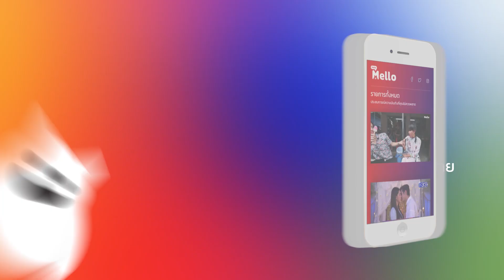ระเริงไฟ | ญาดามีลูกน้องมาคอยคุ้มกัน | Mello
ติดตามชมความดุเดือนของละคร ระเริงไฟ ย้อนหลังอีกครั้ง ได้ที่

Mello จัด ละครดัง ละครช่อง3 มาให้ดูกันอย่างจุใจ🤗 ดู ละครย้อนหลังช่อง3 ก่อนใคร ได้แล้วที่ ค่ะ 😍.

📍สำหรับผู้ชมในประเทศไทยดู ละครย้อนหลังช่อง3 ก่อนใครได้ที่ 🤗 นะค่า 🇹🇭
ส่วนผู้ชมต่างประเทศรับชมได้ที่ นะจ๊ะ 🖥